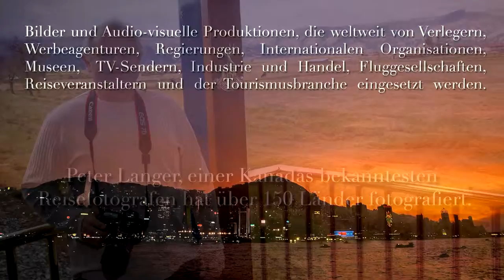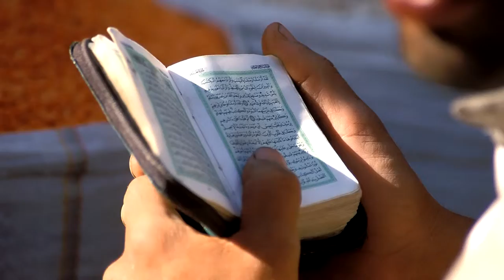Video zu Peter Langer - Assocciated Media Group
Dieses Video enthält ausschließlich die Arbeit des Geografen, internationalen Reisefotografen und audiovisuellen Produzenten, Peter Langer, der seit 1977 der Schaffung von professionellen Multi-Vision Projekten und Reisefotografie von höchster Qualität gewidmet ist. Er hat über 150 Länder bereist und hat über 400 Multi-Vision Videos produziert.

Bilder und Artikel von Peter Langer sind in über 100 Zeitschriften und zahlreichen Bücher, Webseiten und digitalen Medien weltweit erschienen. Zu seinen Kunden zählen einige der weltweit führenden Zeitschriften und Verleger, Werbeagenturen, öffentlich-rechtlichen Rundfunkanstalten, Behörden, Fremdenverkehrsbüros, Fluggesellschaften, Kreuzfahrtgesellschaften, und globale Reiseveranstalter. Zuverlässigkeit, Genauigkeit und eine sorgfältiger persönlicher Service prägen jeden Aspekt der Projekte  von Peter Langer - Associated  Media Group.